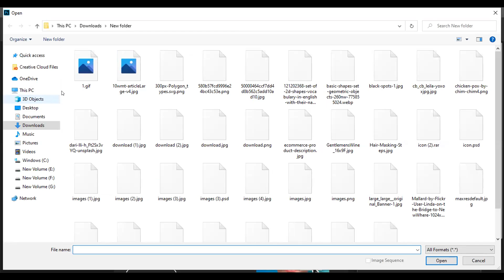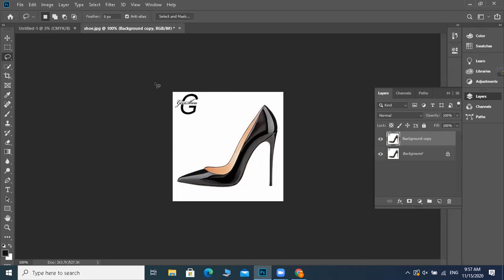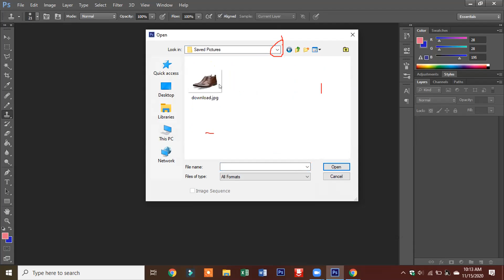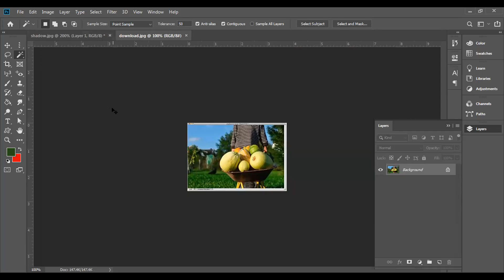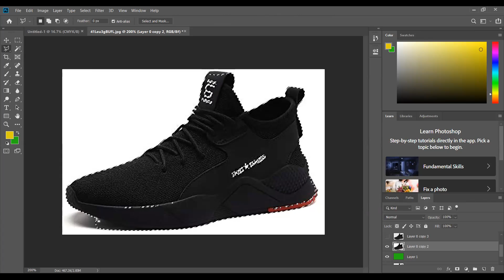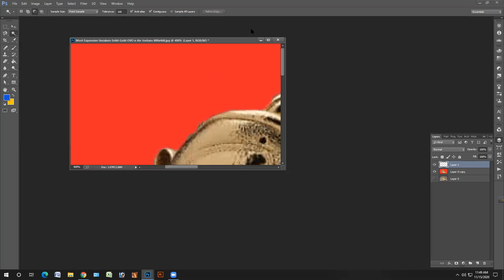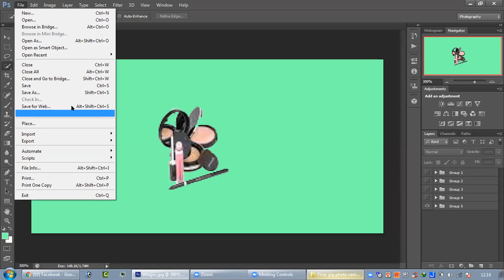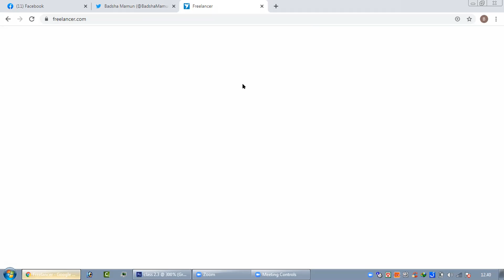Batch 700 | Graphics Design (Jashore)